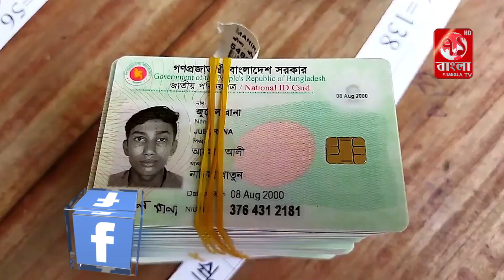মনিরামপুরের ঝাঁপা ইউনিয়ন পরিষদে স্মার্ট ভোটার আইডি কার্ড বিতরণ